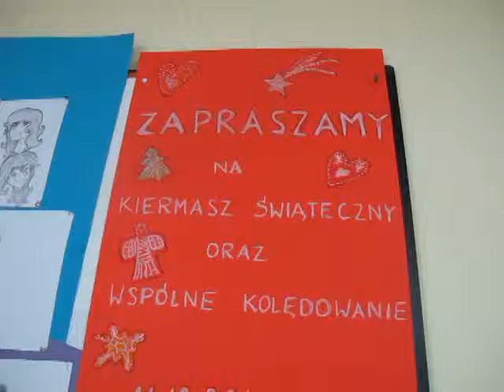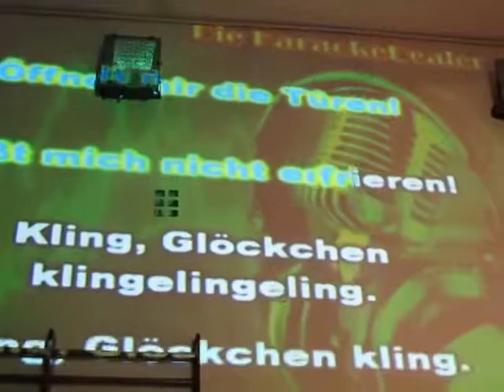G1 na Tynieckiej- kiermasz świąteczny i koncert kolęd 2014